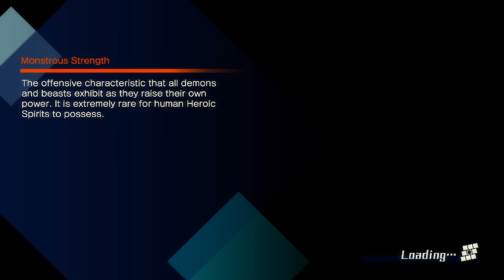ISKANDAR SIDE STORY - Part 36 - Fate Extella:The Umbral Star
Fate/Extella: The Umbral Star is an action video game developed and published by Marvelous. The game is the third installment in the universe that began with Fate/Extra and the second one to be released outside of Japan.

...::::::All Channels::::::...
@Korghal Mostly single player story oriented games gameplays
@GrimmRitter Gameplay of anime like games
@KorghalDBD Killer and Survivor builds gameplay (Dead By Daylight)
@KorghalHOTS Fun Builds Gameplay (Heroes of the Storm)
@KorghalLOL Returning player(Season 5) gameplays of new season 2024  (League of Legends)